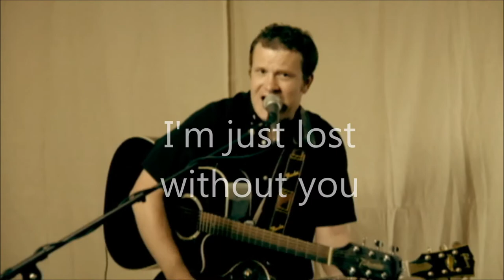John Baldwin - Melt into you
"Melt into you" from the Trop-Rock album "Kiss The Sunrise" by John Baldwin

published by John Baldwin Music (ASCAP)

Studio shots directed by Jay Gates
On-location shots directed by John Baldwin

John Baldwin - Lead Vocals, Guitars, Ukulele, Steelpan
Dana Silvercloud - Bass
Darick Felter - Drums
Catherine Doersch - Percussion
Steve Forss - Backing Vocals

"Melt into you"
John Baldwin Music / ASCAP

I melt into you
Thinking 'bout your feet in the sand
With your drink in my hand
We made our paradise down by the beach
When I fell in love with you

I fell fast for you
Ever since I think I stepped out of time
Since the day I made you mine

You're the one, you're the moon, you're the sun
You're the blood through my veins
I'm just lost without you
Every day you take my breath away
I pray you always stay by my side
I just melt right into you
I just melt into you

I see a tropical sky in your eye
And I fall in love again
I fall in love again with you